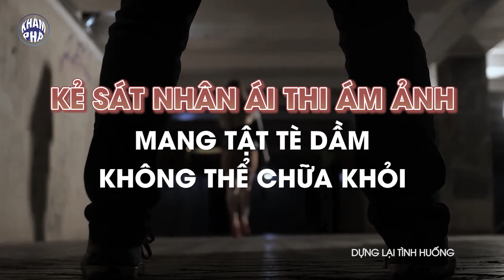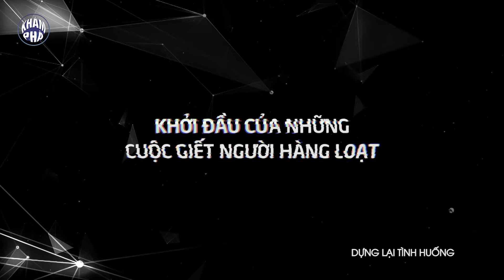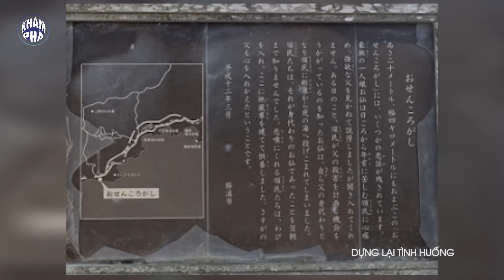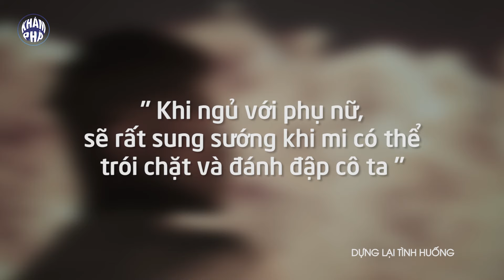💥 GENZO KURITA - Kẻ sá.t nhân ái thi chấn động Nhật Bản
💥Chào mùng bạn đến với kênh Khám phá
Kẻ sát nhân ám ảnh nhất Nhật Bản: Mang tật "tè dầm" không thể chữa khỏi và chứng "ái tử thi" bệnh hoạn sau mỗi lần gây tội ác.Genzo Kurita